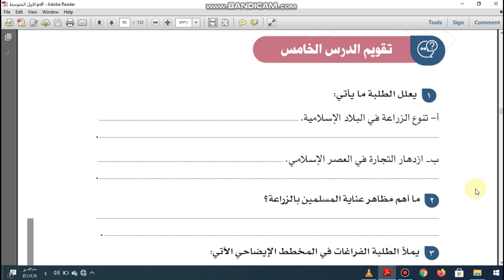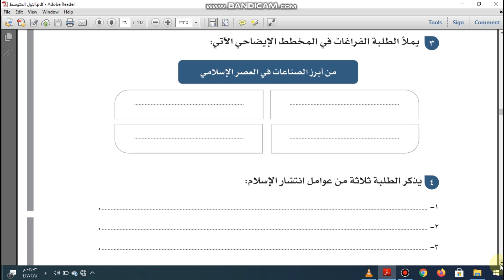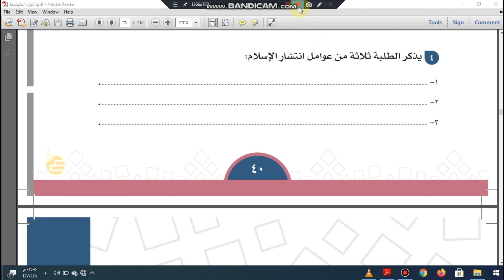اجتماعيات اول متوسط حل تقويم الجوانب الاقتصادية